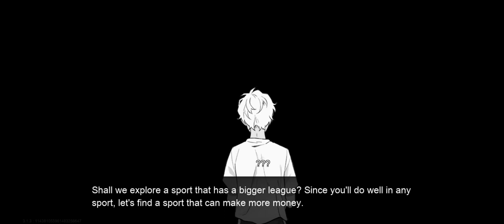my team vs nishikawa team (by the way it's not siwoo it's a A character)